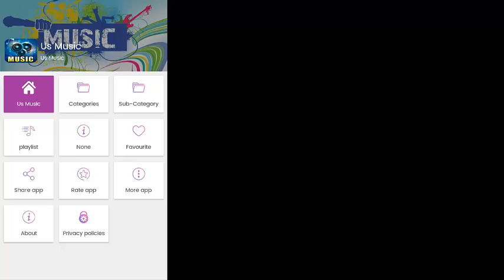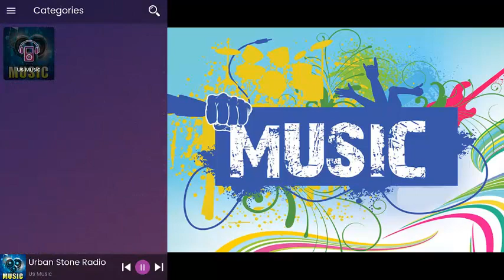US Music, US Music App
Hello how are you! next I want to show you in less than two minutes, to quickly and simply control this US Music application, US Music App, without having to deal with jams in the application and less difficulties when listening to our music usa.

Believe us, we have noticed these two problems often and in this application of US Music, we have prepared it with great care, so you can enjoy the best music american with less problems, finally you will find a great application without having to install and uninstall constantly on your mobile, and we can tell you that this is the best application on the internet radio, compared to those that are out there, having the best design and ease of use.

We have developed applications of different themes since 3 years ago and believe us, we know well of everything that happens in the world of applications to trial and error we know all about the limitations and problems of other applications whether images, radio or any other.

Now all this is what we want is that you can have a unique experience using our US Music application, US Music App, we will add more features that you will surely love and want to use every day. We can show you how entertaining this application can be for you.

Look what we are going to do for you is to give you this app of music american100% free because we want to demonstrate without compromise the use of our application, and the only thing you have to do to get it on your cell phone is download it right now.

By downloading our audio application you will be able to quickly enjoy the best US songs that it contains and other different functions that you can use that nowadays use the users that demand all over the world. And now you can use them quietly.

We have had bad experiences with different applications and that is why we are here to change that and give you the best, so that at the end you avoid mistakes when you are listening to the US Music App, also within the application you can share it with all your friends and family,

We say goodbye to you hoping you can download our US Music audio app, US Music App Online on your phone right now! Fewer failures more features that you enjoy!